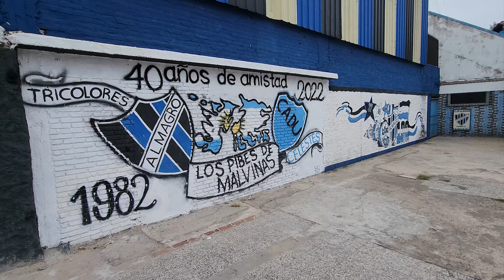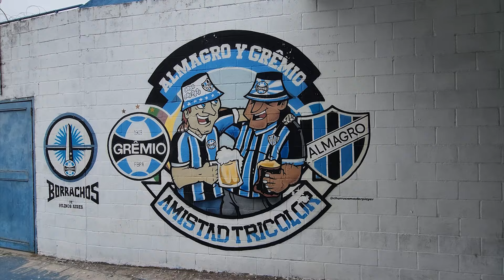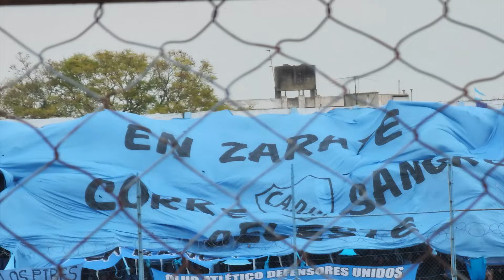AMIGOS por más de 40 AÑOS | CADU Y ALMAGRO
Las imagenes del telon son de: @almagrocity5658

Gracias a los chicos de @ALMAGROGloriaDeLosGuapos

00:00 - 00:53 Intro

Esta historia de amistad comenzó el sábado 10 de abril de 1982, ocho días despues del comienzo del intento argentino por recuperar las Islas Malvinas, en Zárate, por la novena fecha de la Primera C, jugaban el CADU y el Tricolor.

La gente de Almagro viajó hacia Villa Fox en micros que confundieron el camino y pasaron por donde estaba ubicada la hinchada local.

Había algo de rivalidad entre ambos por lo que no tardaron en empezar algunos incidentes entre ambas hinchadas, primero piedrazos, y luego pelea cuerpo a cuerpo.​

Sin embargo, el jefe de la hinchada del CADU hizo detener el combate, no quería darle el gusto a la policía de reprimir y propuso cantar contra el gobierno militar durante el encuentro, actitud totalmente prohibida y causante de represión en esa época. La parcialidad visitante enseguida aceptó.

Ante una dictadura que metía un manotazo de ahogado buscando legitimarse  al recuperar
un territorio que pertenecen a los argentinos, los estadios eran uno de los pocos lugares donde comenzaron a expresarse en contra del régimen genocida.

En el transcurso del segundo tiempo, el CADU empezó a cantar contra el gobierno y, automáticamente, arrancó la represión policial.

Entonces, la banda del Tricolor no dudo en apoyar a sus rivales.

El partido terminó 2 a 0 para los de Zarate, pero eso no importó.

4 meses despues, volvieron a cruzarse en José Ingenieros, y ambas hinchadas compartieron un asado y, al finalizar el partido, los del Tricolor acompañaron a sus pares zarateños hasta la General Paz.

Desde aquel día hasta hoy,  Hinchas y dirigentes se encargaron de sostener el afecto e ir agrandándolo.

Por eso, es común ver personas con la camiseta de Almagro en el Gigante de Villa Fox y viceversa en el Tres de Febrero, incluso hace unos años  el CADU sacó una camiseta alternativa tricolor con los colores de Almagro, como homenaje a una amistad que trasciende generaciones.